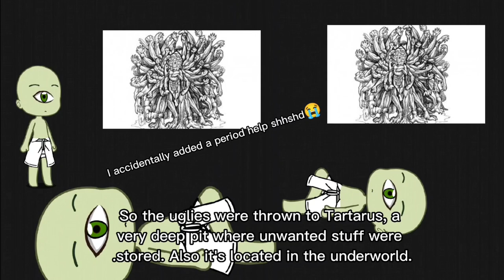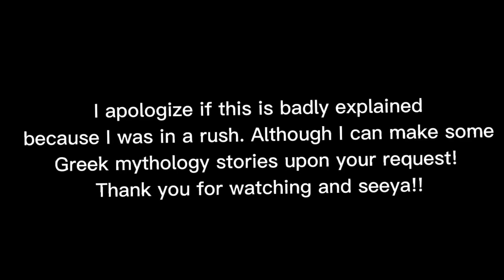Greek mythology in a nutshell be like(Introduction)